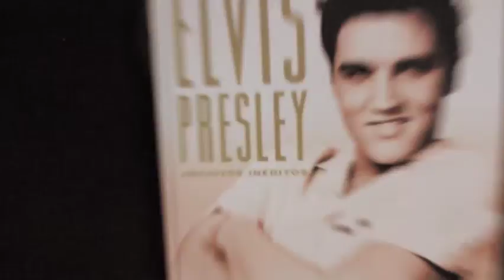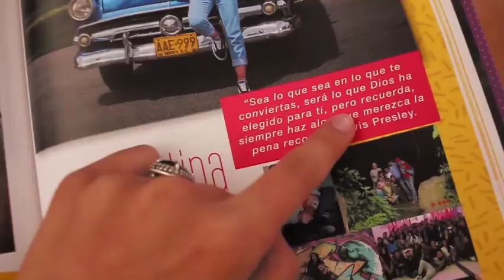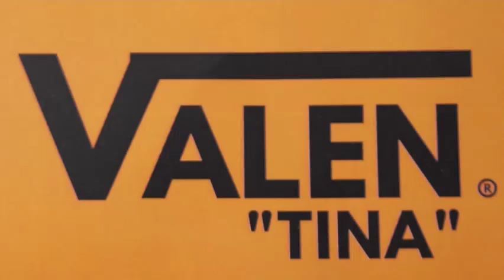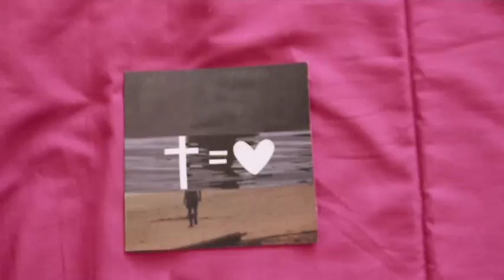08.VOY - Yo Soy Valen